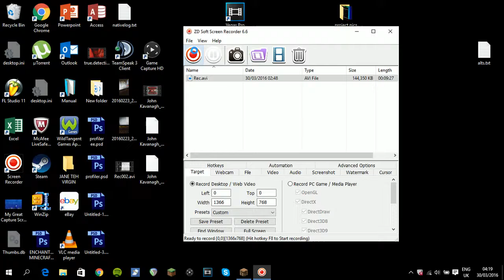Ban report on RedChinese for hacking